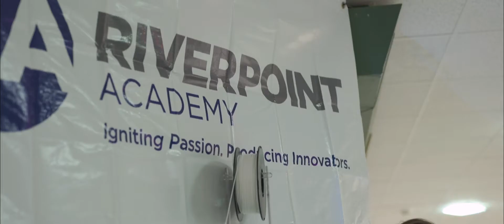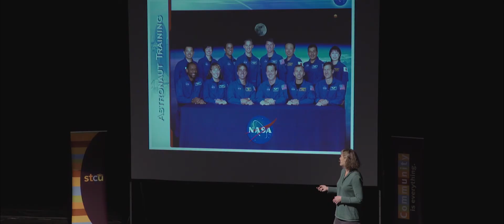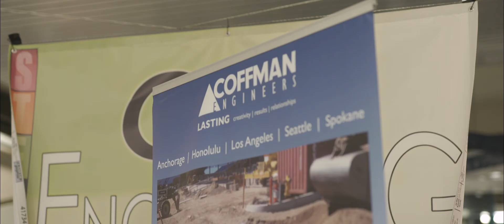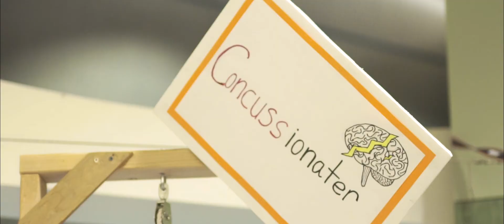Mead SD STEM Night 2017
STEM NIGHT 2017 features event keynote speaker Dottie Metcalf-Lindenburger who shares her journey from teacher to NASA astronaut and inspires students to pursue their dreams. An estimated 2,000 students, parents and community members attended STEM Night where they had the opportunity to visit with local engineering, construction and biomed companies while exploring the many STEM courses offered throughout the Mead School District.